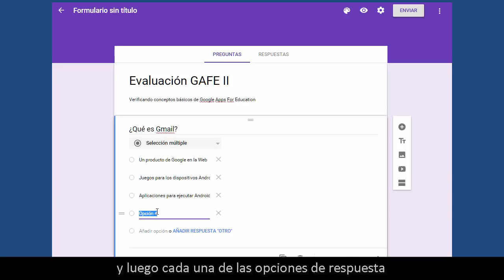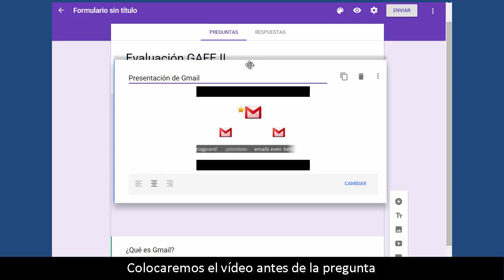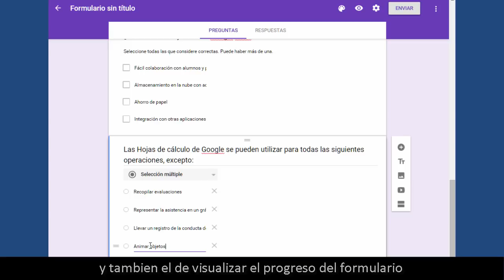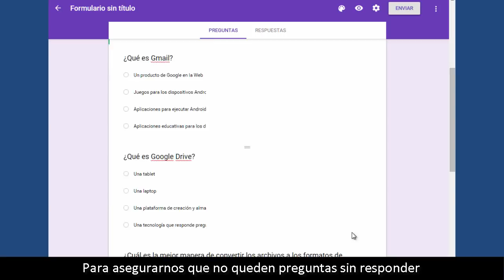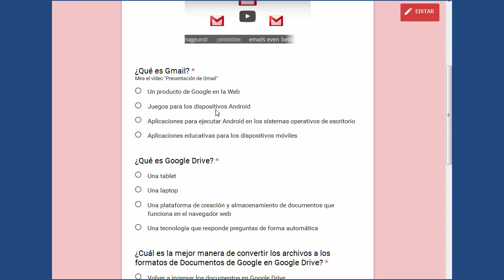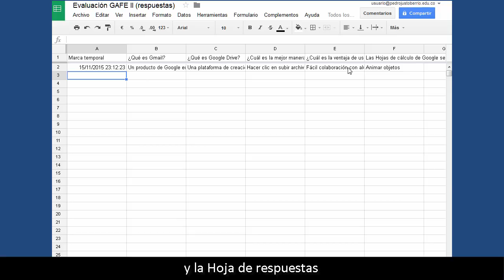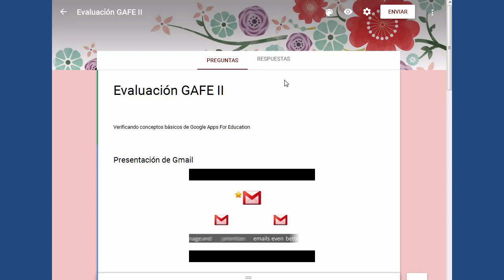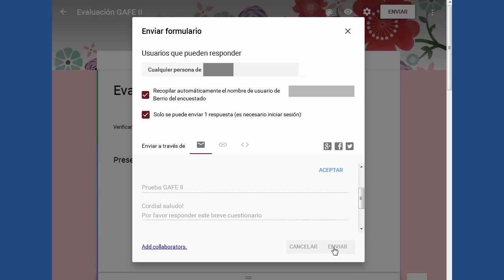Google Forms | Crear un formulario en 5 pasos - Tutorial Básico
Este tutorial te muestra cómo crear un cuestionario en 5 pasos usando Google Formularios (Google Forms). Si el vídeo fue de tu agrado, dale pulgar arriba. Muchas gracias!.

«««««««««««««««««««««««««««««­­­««­­­«­­­««­­­«­­­««­­­o»»»»»»»»»»»»»»»»»»»»»»»»»»»»»»»»»»»»»
CAPÍTULOS
0:00 - Introducción
0:10 - Crear el formulario
0:38 - Agregar preguntas
3:45 - Configurar preguntas
4:38 - Personalizar el formulario
5:35 - Crear Hoja de Respuestas
5:58 - Probar el formulario
7:10 - Configurar el formulario
8:00 - Publicar el formulario
9:45 - Fin del vídeo
«««««««««««««««««««««««««««««­­­««­­­«­­­««­­­«­­­««­­­o»»»»»»»»»»»»»»»»»»»»»»»»»»»»»»»»»»»»»

«««««««««««««««««««««««««««««­­­««­­­«­­­««­­­«­­­««­­­o»»»»»»»»»»»»»»»»»»»»»»»»»»»»»»»»»»»»»